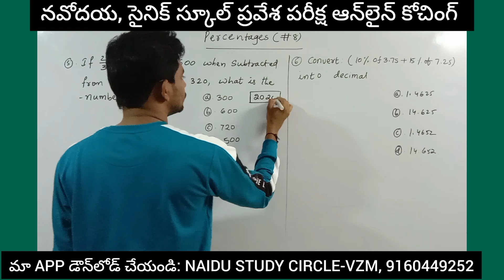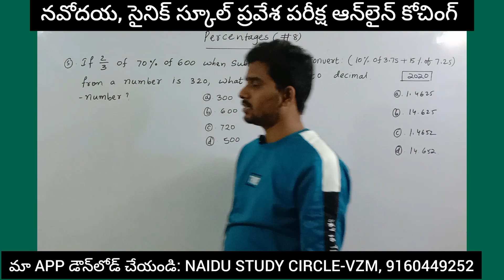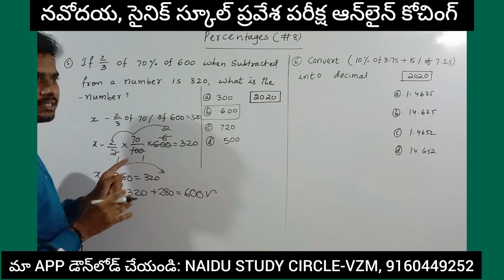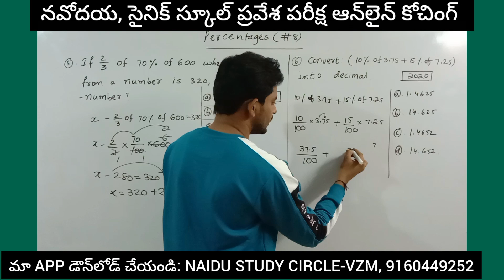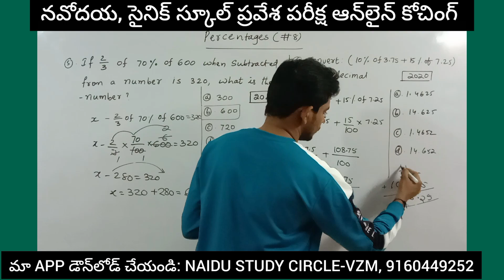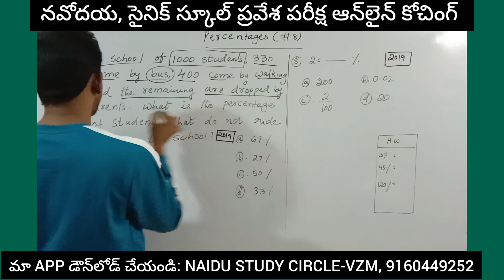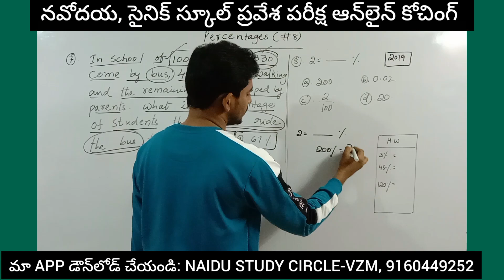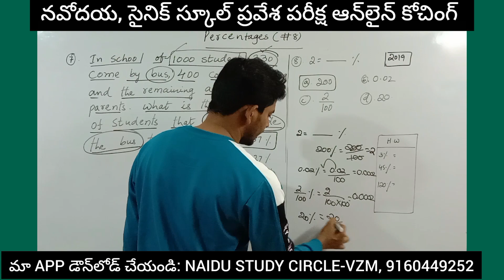NAVODAYA| SAINIK SCHOOL ENTRANCE EXAM CLASSES BY NAIDU SIR